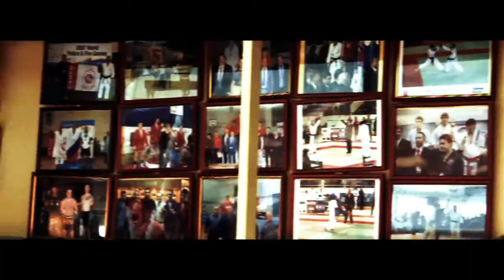Львиное Сердце и Лигалайз - Воля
Львиное Сердце и Лигалайз - Воля (2011г.)

Производство: Прайм Райм Продакшн 2011г.